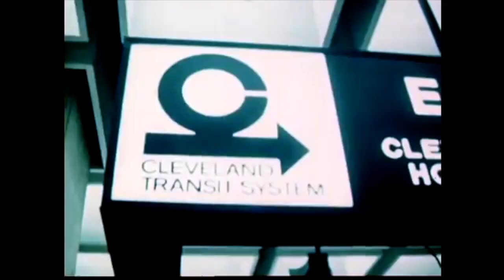1960s Rapid Transit Vehicles in North America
Enjoy this short retro transit music video.